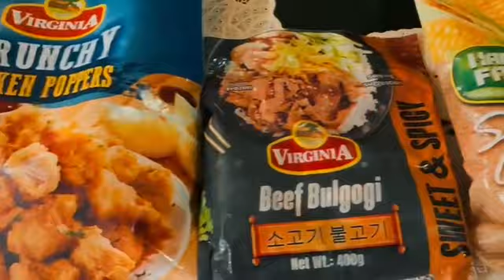EMERGENCY LUTO BAHIN BAHIN SA TRABAHO ( CTTO Kuya JY)